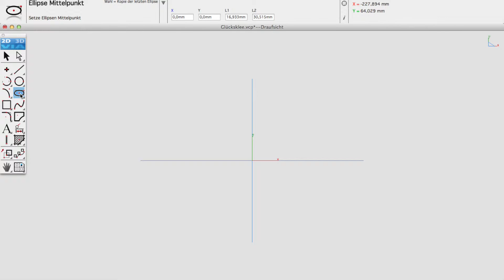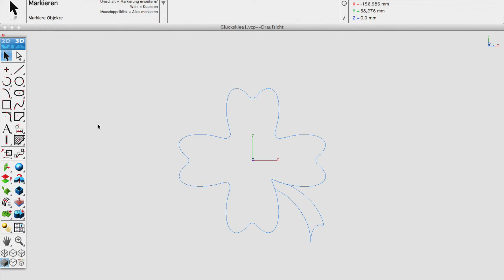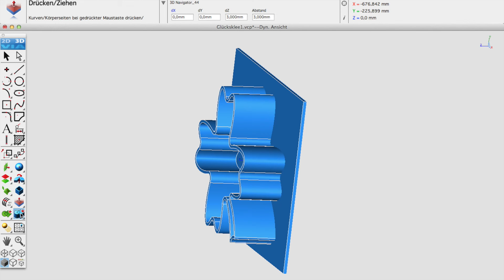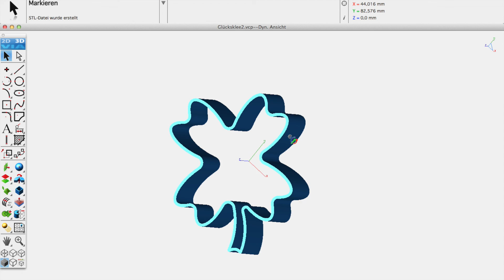3D Drucker Keksformen Tutorial Teil 1 ViaCad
In diesem Video zeige ich, wie mit ViaCad Pro 8 die Keksformen für den späteren 3D-Druck entworfen werden und erkläre meine Vorgehensweise Schritt für Schritt. Dies ist der erste von insgesamt drei Teilen.

Viel Spass!